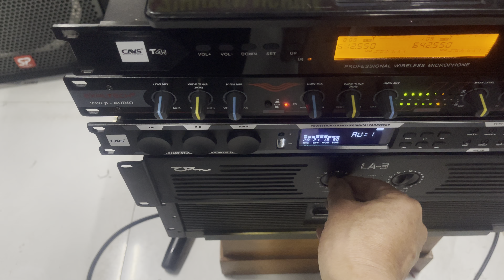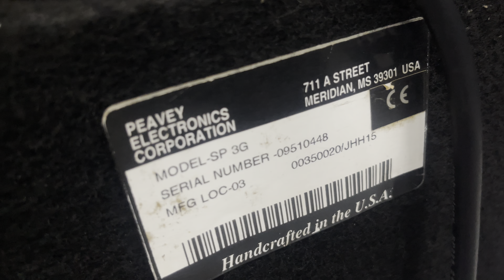CẶP LOA MỸ PEAVEY SP-3G ba đường tiếng basr 40.từ 22 côn 100. Trung 18 một tép kèn. Zin đẹp